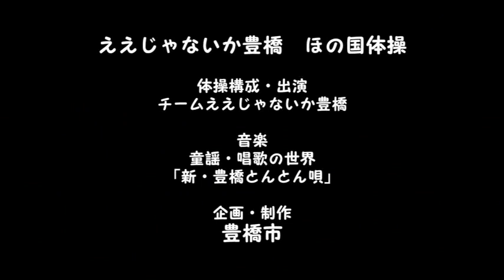ええじゃないか豊橋 ほの国体操（リズム）